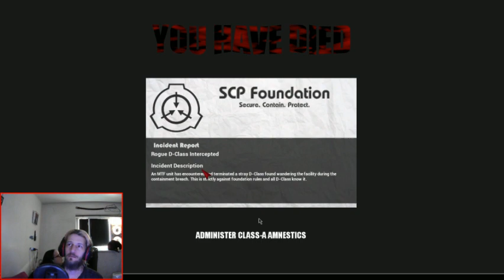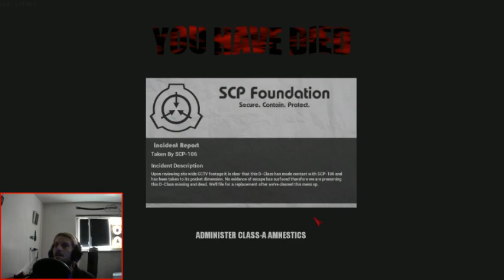SCP The Foundation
This is an SCP game that can be played with multiplayers as well as single player, it's oddly fun.